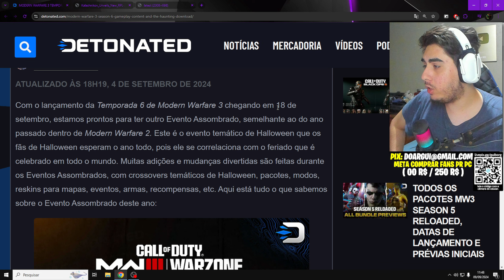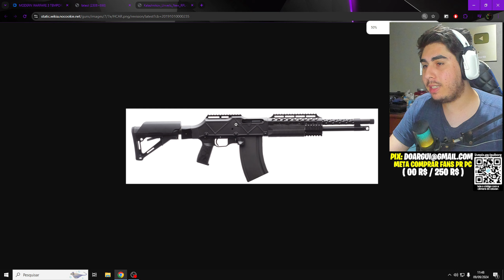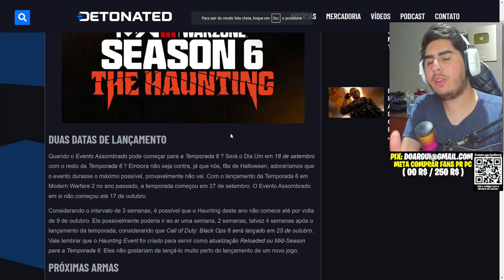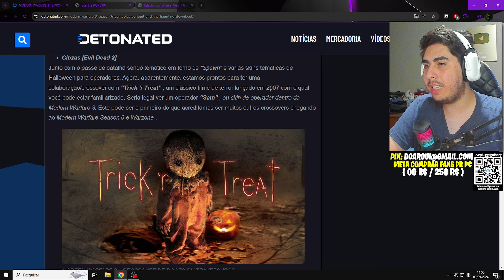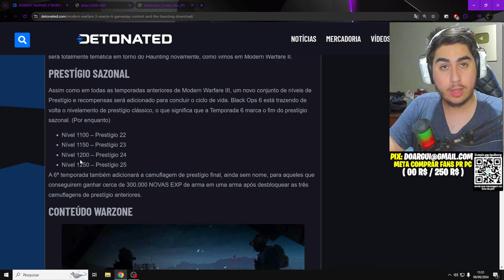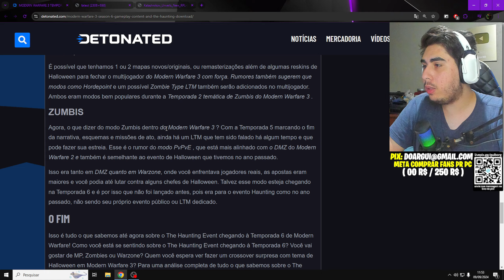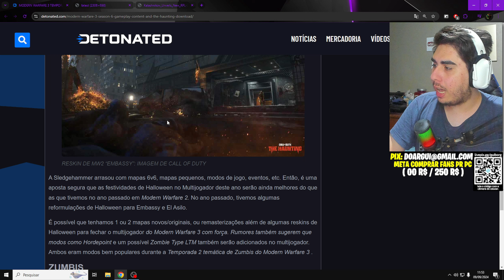VAZOU MUITA COISA DA SEASON 6 DO WARZONE!! NOVAS ARMAS, HALLOWEEN E MUITO MAIS!! ATUALIZAÇÃO WARZONE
Horários:
🔔 -Vídeos: 12:00 Horas - Horário de Brasília 🔔

Sim!! Está confirmado a atualização da temporada 6 do warzone 3!!

Chegando no dia 18 de setembro a season 6 do warzone 3!!
Falo dos novos vazamentos no warzone 3!!
A ultima temporada do warzone e mw3!!

Armas vazadas warzone, atualização vazada warzone!! Novos modos, nerfs e buffs e muito mais!!

Com eventos de halloween no warzone 3, mw3, novas armas no warzone 2, novas skins no warzone 3 e muito mais na atualização do Warzone season 6!!

Falo sobre as novas duas armas vazadas, a HCAR e a RPL-20!!
HCAR e a RPL-20 São as novas armas do warzone que vão chegar na season 6!!

Season 6 é a ultima season do warzone 3 e mw3!!
Após isso, virá a integração do warzone com o call of duty black ops 6 e voltaremos para a season 1 / temporada 1!

Muitas novidades na atualização do warzone 2 temporada 6 que chega logo logo no warzone 3!!

Season 6 vai chegar no warzone 3 com muitas novidades!!
Venho falar dos vazamentos da atualização do warzone 3 season 6 que trouxe várias novidades!!

Mostro a nova arma do warzone 3, novas skins warzone 3, e tudo sobre  a temporada 6 do warzone 3!!

Venho falar sobre a atualização do warzone 3, vazamento, vazamentos do warzone 3 e muito mais com a atualização season 6 do warzone 3!!